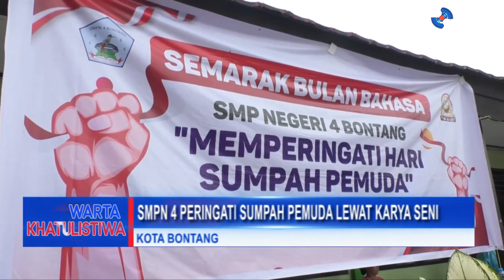SMPN 4 Peringati Sumpah Pemuda Lewat Karya Seni